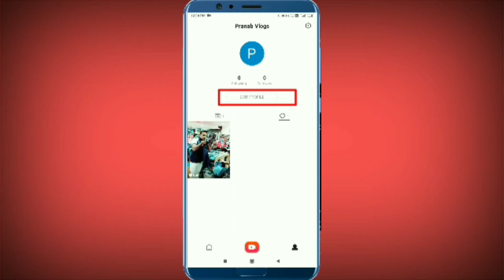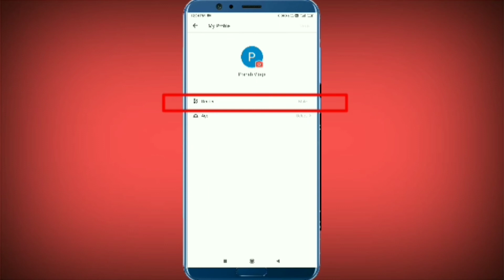How to Select Gender in Laki App | Laki App Par Gender Thik Kaise kare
Gender

Aajka Video Me Aap Logoko Baat Kiya Tha Laki App Par Gender Thik Kaise kare

 Pranab Vlogs
 Pranab Vlogs